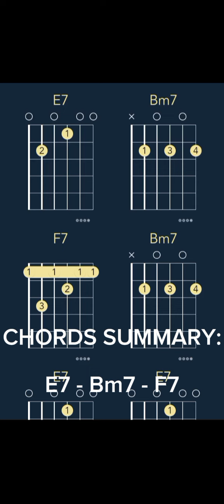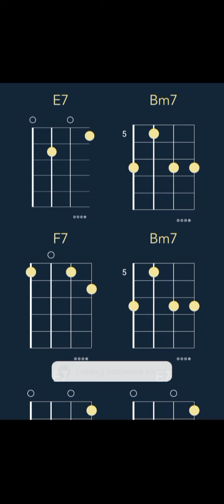CG5 × CYN - LET ME IN (CHORDS)